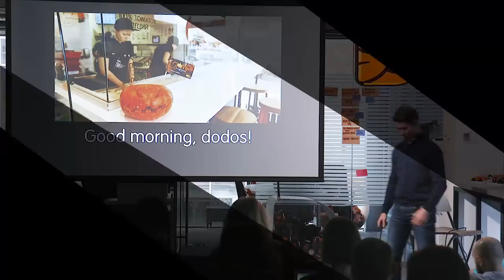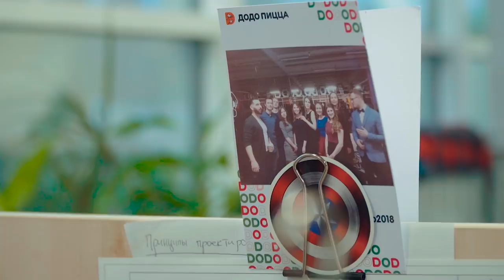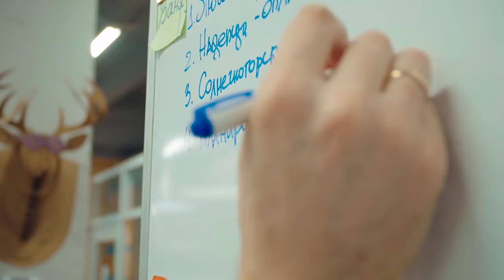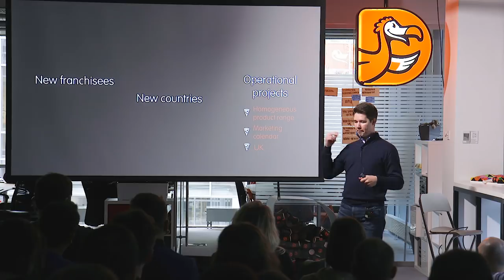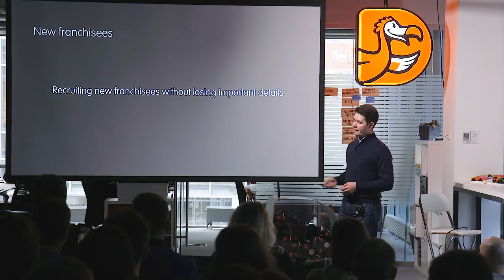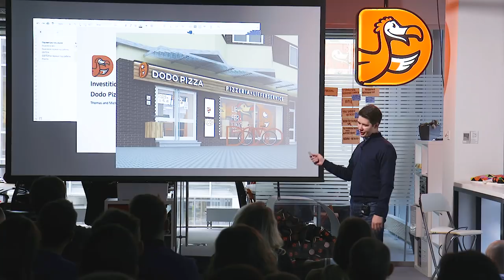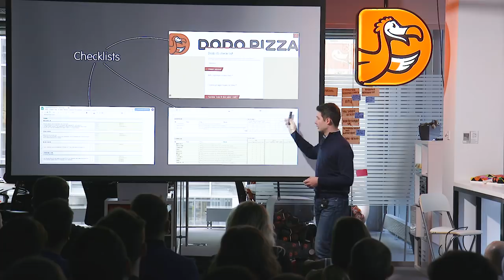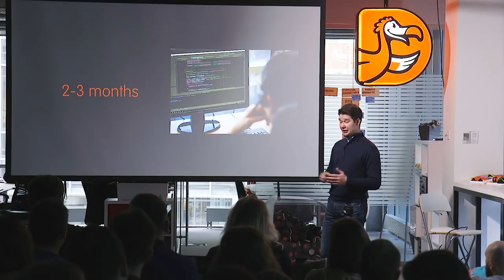Dodo Pizza International Business Development. Renat Sagadeev. October 29, 2018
My name is Renat and my mission at the company is international development. Well, some of you may be wondering like “Renat, what the hell are you doing and how does that add value to the company and to our international franchisees?

From a long and vision priority, creating a system that will let us manage and scale our business is the main value we can bring to our international franchisees. And this task is also divided by two separate directions. From one side there is a system of running new countries and recruitment new amazing franchisees which is a really top long priority.

From another side we have our tactical tasks, which help us and our franchisees to manage day-to-day operational management. And today I’d like to tell you about this part and  projects we are implementing at the moment.